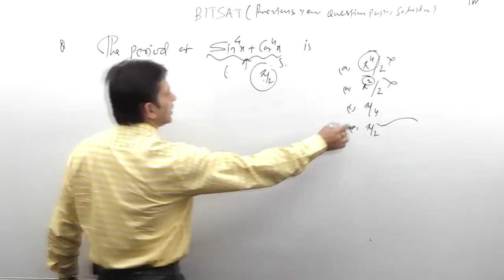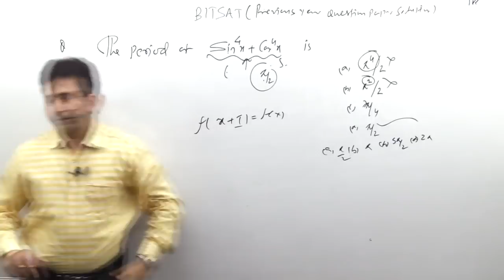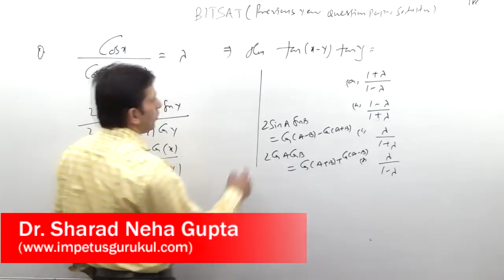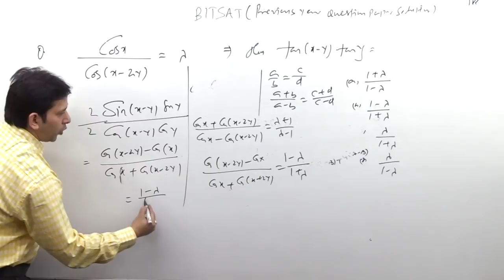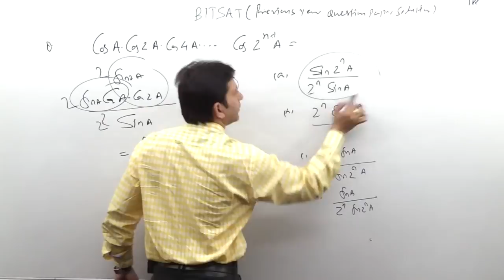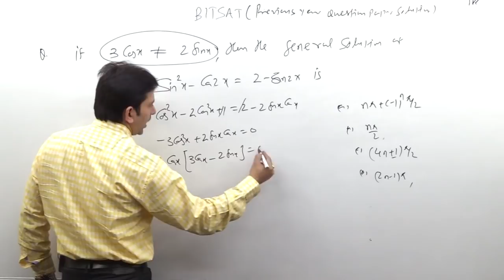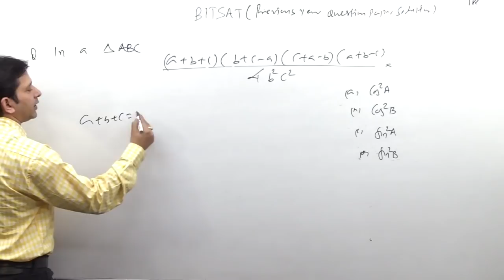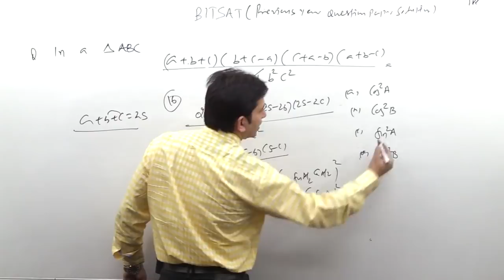BITSAT Previous Year Question Paper Solution -3